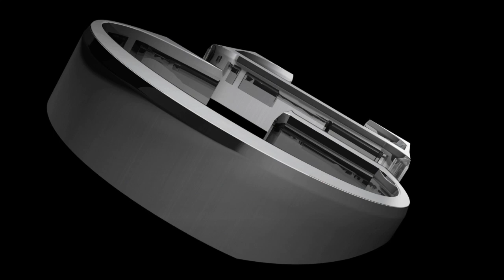GVE Detailing: Aston Martin DB9 - Enhancement Detail & Ceramic Coating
We had a DB9 in the studio recently for our Enhancement Detail and Ceramic Coating treatments.

Upon arrival, it wasn't in its best shape with swirl marks and scuffs visible on the paintwork. Nothing our team of experts couldn't rectify!

After the Enhancement Detail process, the paintwork was back to its best. It was then on to the Ceramic Coating to preserve the glossy finish.

When Ceramic Coating is applied it forms a super strong chemical bond with the cars paintwork. This creates a film-like coating which adds between 3 and 7 microns of protection whilst maintaining the highest level of gloss possible.